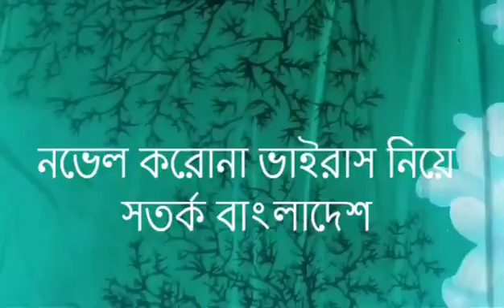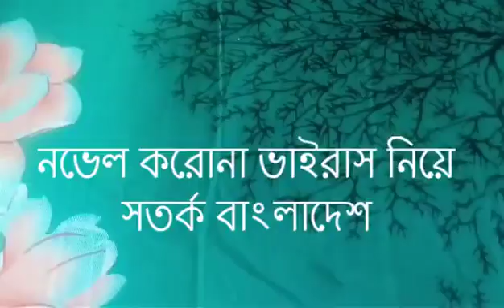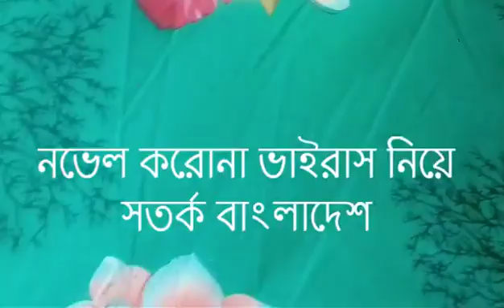ন😄 ভে ল ক 😎রো না ভাই😄রাস নিয়ে সর্তক বাংলাদেশ- বিস্তারিত শুনুন